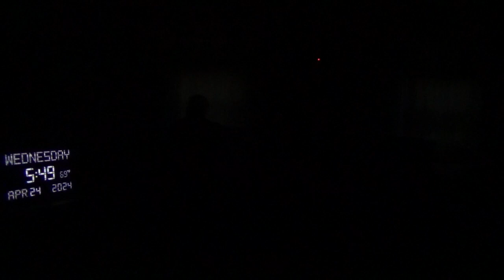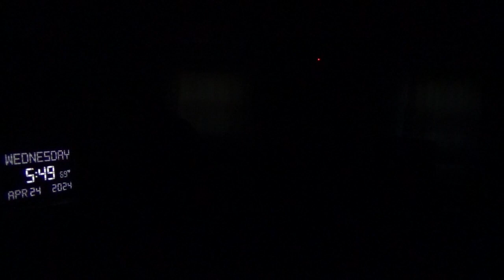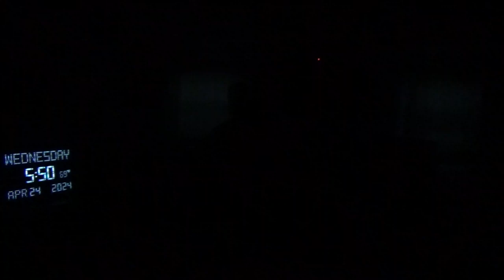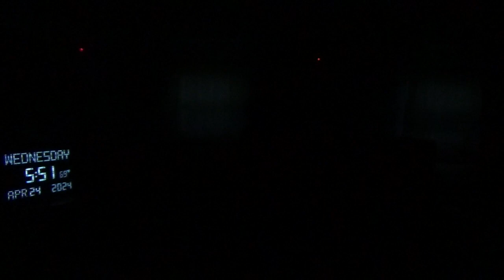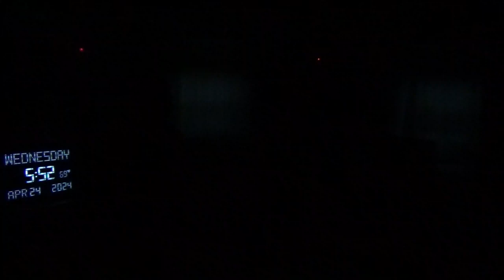18240，左脚底痛（外宇宙用铅盒保护好光线送来地球，到脚边才打开铅盒送三人）